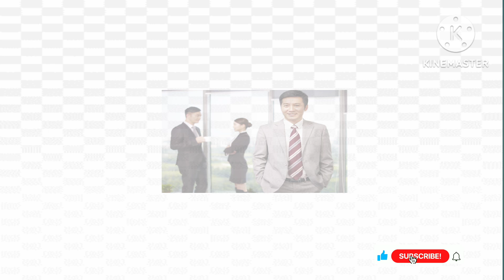Morning Affirmations | रोज सकाळी 5 मिनिटे ऐका | How To Make Morning Affirmations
नमस्कार मित्रांनो
या व्हिडिओ मध्ये आपण बघणार आहे morning affirmation कसे  करावे आणि त्याचे फायदे काय आहेत.

Your queries-

Affirmations
Morning affirmations
marathi affirmations
Affimations in Marathi
Morning affirmations in Marathi
affirmation marathi
affirmation meaning in marathi
Affirmation म्हणजे काय
Positive affirmations
Positive thinking

NOTE: ALL THE IMAGES/PICTURES SHOWN IN THE VIDEO BELONGS TO THE RESPECTRD OWNERS AND NOT ME